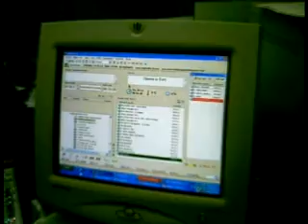Original fm 95.9 - La autencia Radio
Los estudios de la Original Fm 95.9. Ubicado en la ciudad Virgen de Fatima De Natalio Paraguay